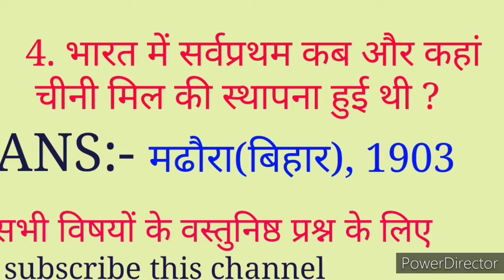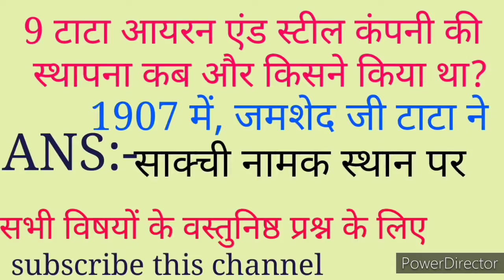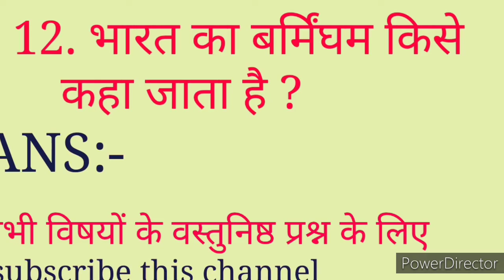@eraexameexpress2810भूगोल का वस्तुनिष्ठ प्रश्न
दशम् वर्ग के भूगोल का वस्तुनिष्ठ प्रश्न

    सभी प्रतियोगिता परीक्षाओं के लिए महत्वपूर्ण है।